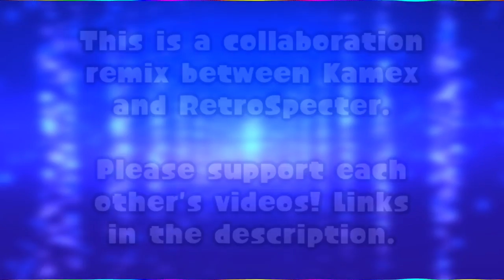HORRORRUNE - BONES OF APATHY (Deltarune AU Spear of Justice Remix)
Changed the title since apparently we named it wrong lol
A collab remix with Retro of a Spear of Justice AU song called Bones of Apathy. This was an art/music trade for our livestreaming channel down below. Hope you enjoy!